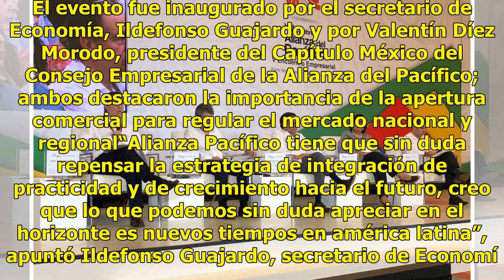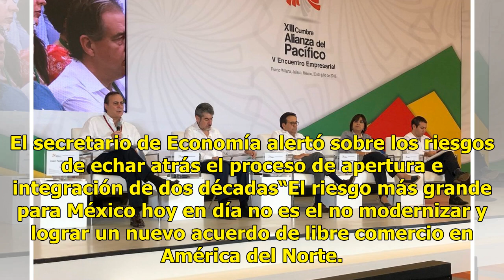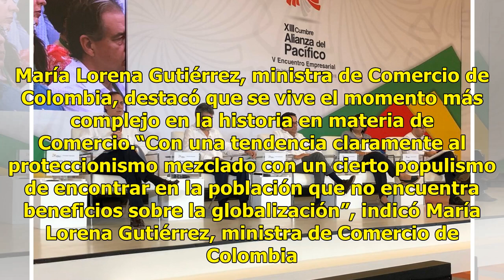Empresarios destacan apertura comercial en la Cumbre de la Alianza del Pacífico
Se realizó el quinto encuentro empresarial en el marco de la décimo tercera Cumbre Presidencial de la Alianza del Pacífico, en Puerto Vallarta, Jalisco. El evento fue inaugurado por el secretario de Economía, Ildefonso Guajardo y por Valentín Díez Morodo, presidente del Capítulo México del Consejo E...